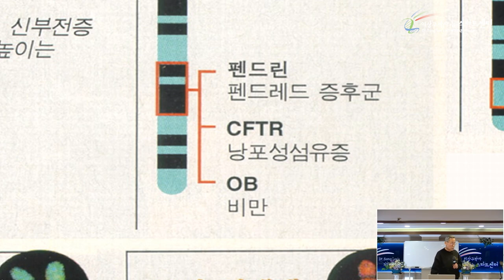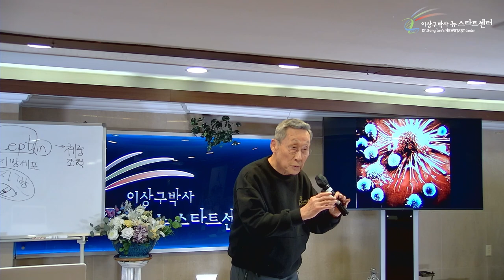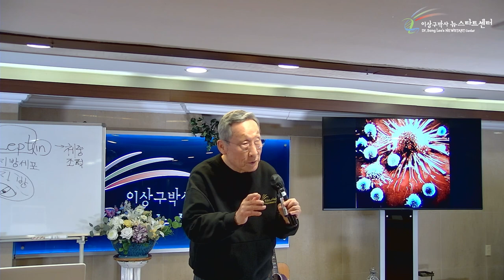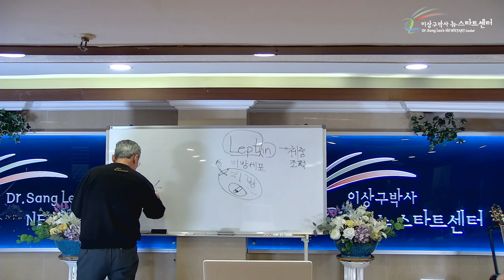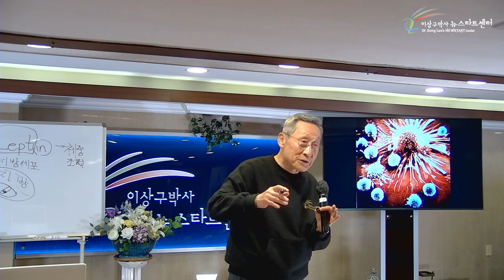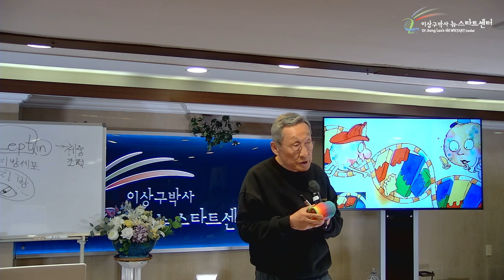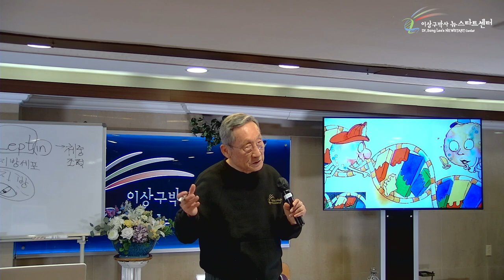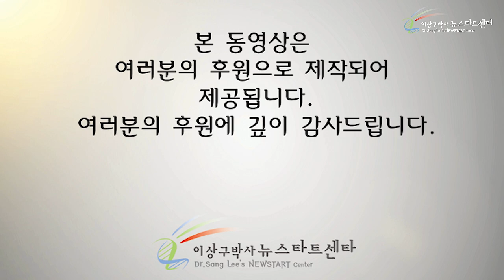[3강] 생기란 무엇인가?